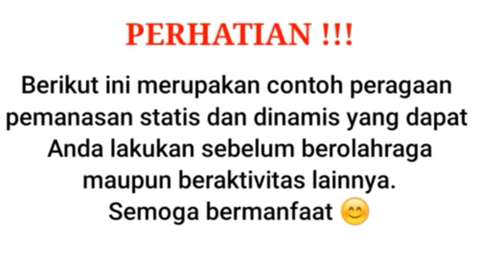Gerak Pemanasan Statis dan Dinamis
gerak pemanasan
statis dan dinamis